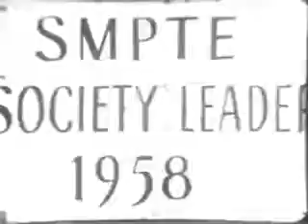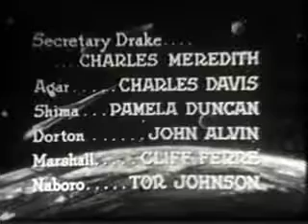Rocky Jones, Space Rangers 1954 S01e30 Inferno In Space Chap 1